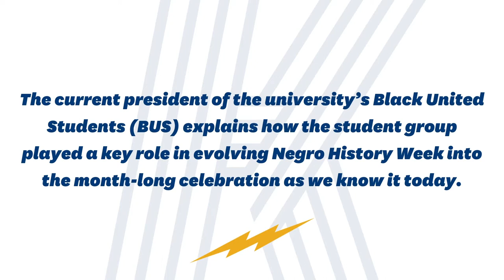Black History Month: A Kent State Legacy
Did you know that Black History Month originated right here at Kent State University?

In 1926, journalist Carter G. Woodson initiated Negro History Week, which took place during the second week of February. Fast-forward to 1969 on the Kent State campus, members of the student organization Black United Students (BUS) believed that Black history should not be contained to a one week celebration.

Supported by the Institute for African-American Affairs (known today as the Department of Pan-African Studies) and the Black community, student leaders of BUS suggested transforming Negro History Week into a month-long celebration of Black people and their culture.

In 1970 Black History Month became an officially recognized celebration at Kent State, and in 1976, President Ford recognized Black History Month on a national level.

We caught up with current BUS president Tayjua Hines to talk about the legacy of Black History Month at Kent State.